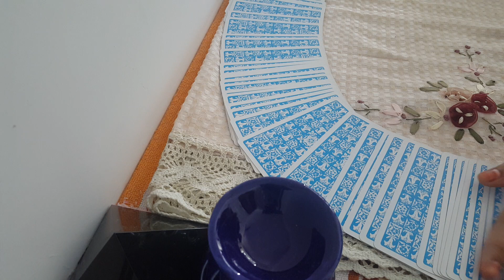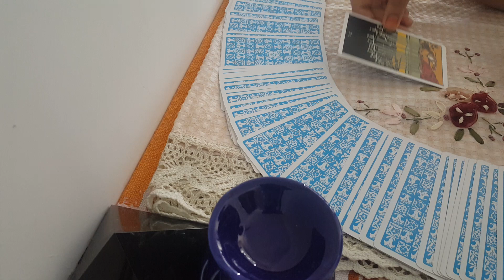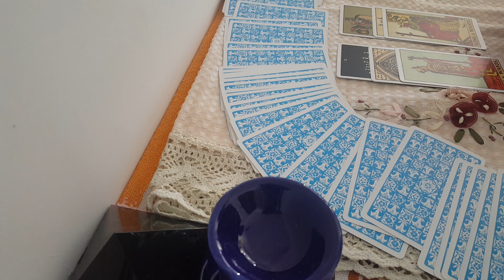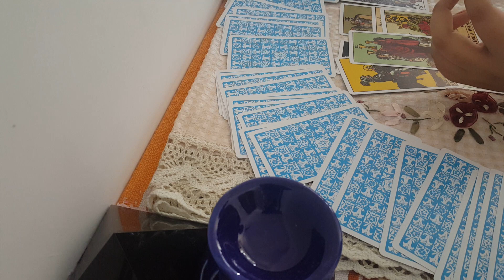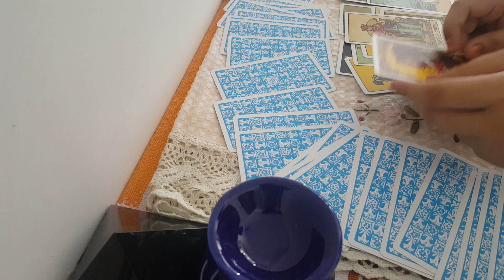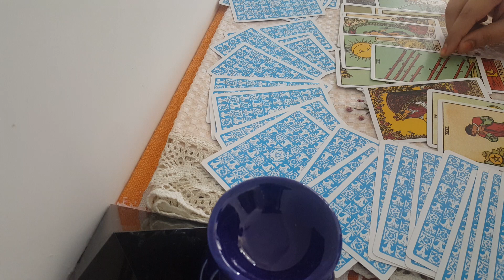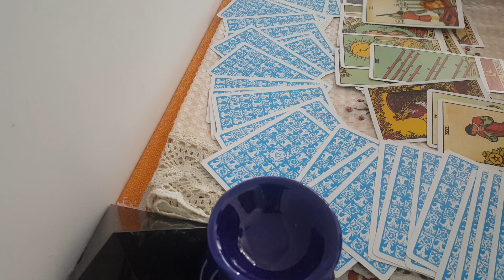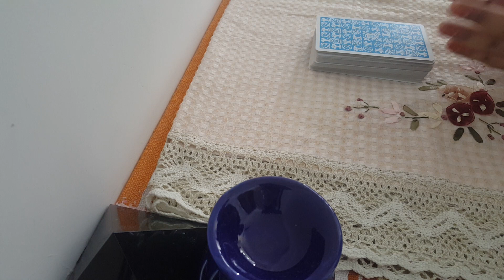DC vs SRH Match Prediction || ज्योतिष Astrology IPL 2021 || 22 September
DC vs SRH Match Prediction|| ज्योतिष Astrology IPL 2021 || SRH vs DC  || 22 September 2021